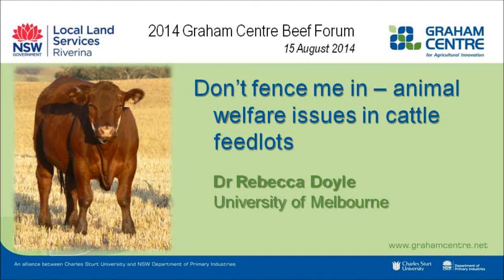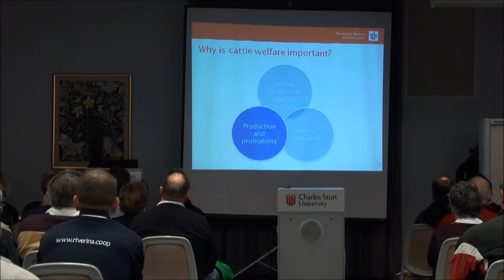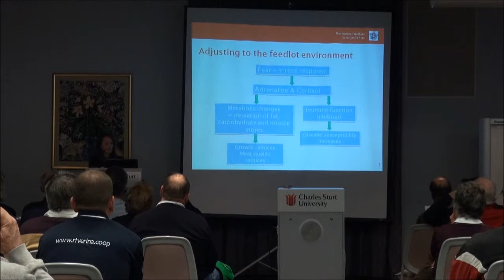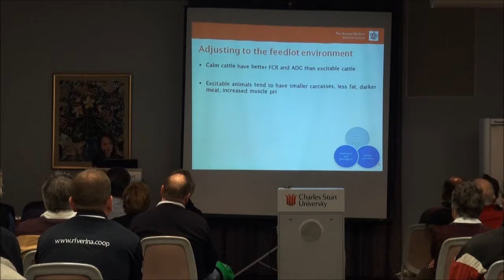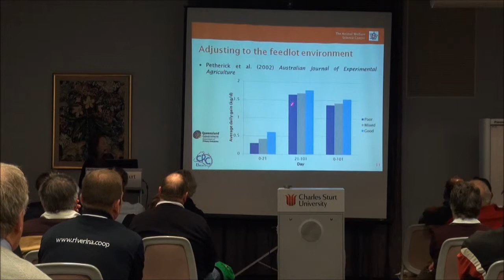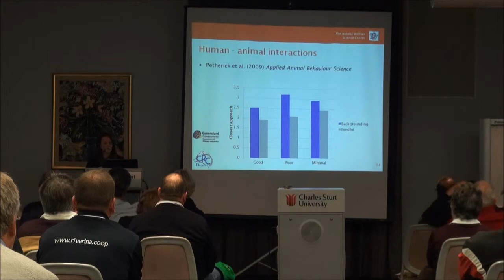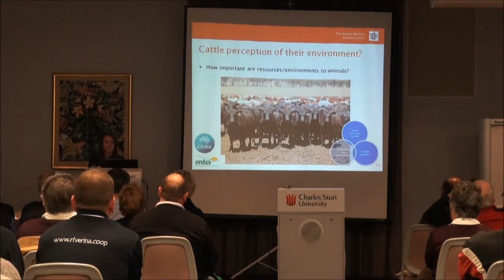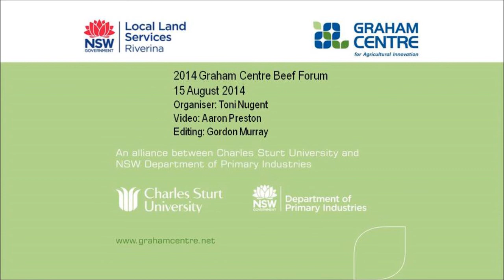2014 Graham Centre Beef Forum R. Doyle: Don't fence me in. The welfare of cattle in feedlots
Cattle are exposed to a large number of stressful events on arrival to the feedlot, potentially comprimising their welfare. Dr Rebecca Doyle, The University of Melbourne, discusses how managing animals and the environment can help limit stress experiences by cattle.